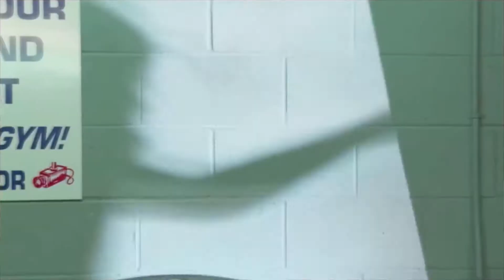As 15 LUTADORAS mais GATAS do MMA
COMENTE o que achou do vídeo e o que você quer ver nos próximos vídeos do Canal.

Belas mas Perigosas! Confira as Lutadoras mais Belas e Gatas do MMA Mundial!

Preparado para o COMBATE? Veja o MELHOR da LUTA MUNDIAL. São NOCAUTES, FINALIZAÇÕES, LUTAS LENDÁRIAS para VOCÊ com a mais alta qualidade.

Aqui, você recebe o melhor das ARTES MARCIAIS!

Tags Extras:
lutadoras
lutadoras mma
lutadoras mais gatas do mma
lutadaras gatas
lutadoras lindas
top 10
top 5
lutadoras mais bonitas
bellator
mulheres mma
mma feminino
beleza mma
top 10 ufc
gatas
bonitas
fitness
ring girls
veronica macedo
paige vanzart
ufc
lutas
beleza mma
lutadoras mais bonitas
mma